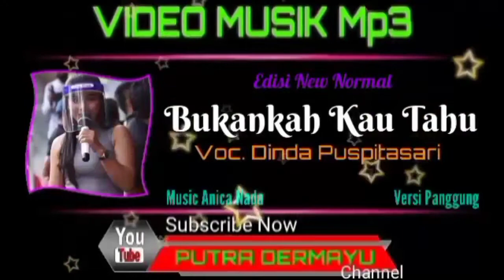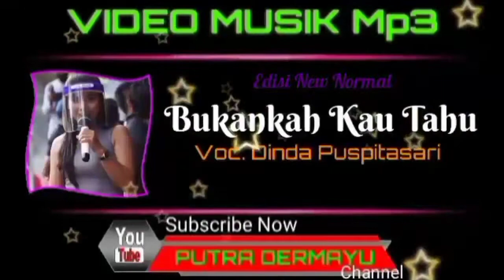Bukankah Kau Tau - Voc. Dinda Puspitasari [Mp3]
Edisi New Normal